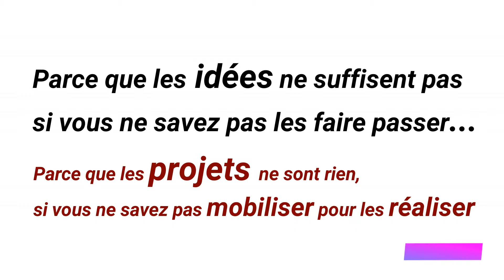Boite en Scène la prise de parole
La prise de parole en public